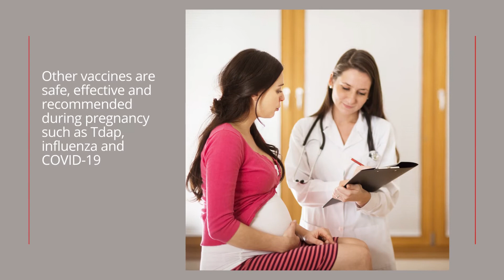Don't Miss Out - Pregnancy (English) - NIAM 2022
Short video by Vaccine Ambassadors and Immunize Canada.